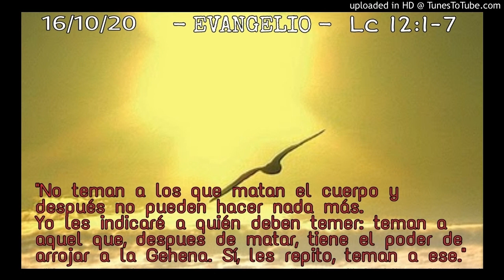ORANDO LA PALABRA - 16-10-20 - P. Manuel Penagos